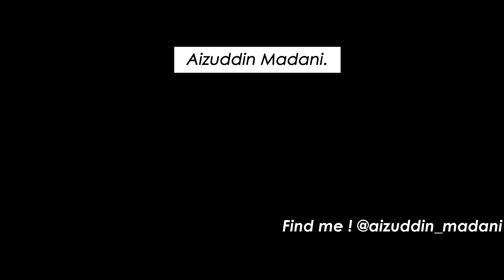Sesungguhnya Aku - Alif Satar | Aizuddin Madani Cover (OST Red Velvet)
Nantikan muzik, vlog dan cover terbaru dari saya.